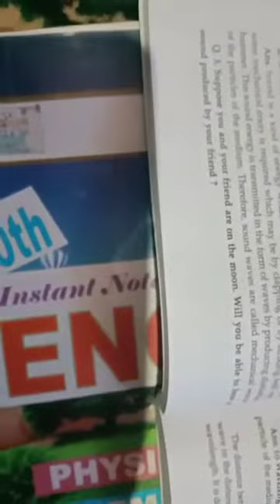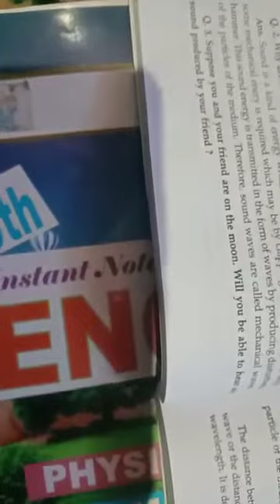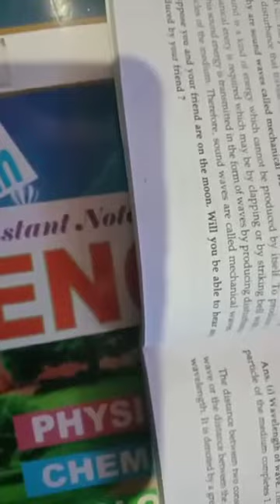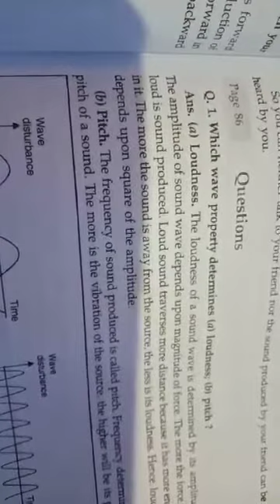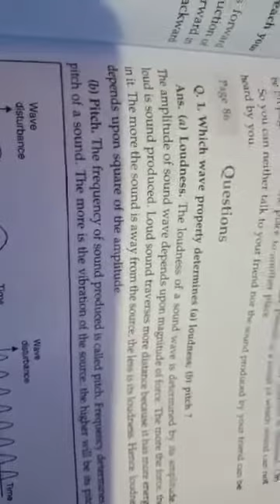Class 9th Sub Science T2 sound